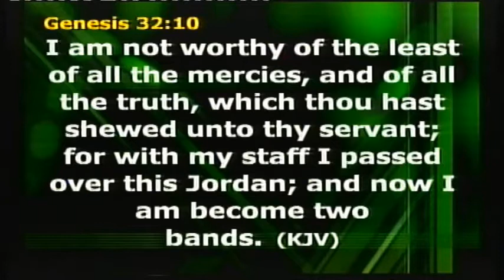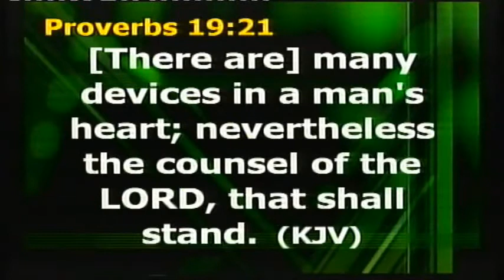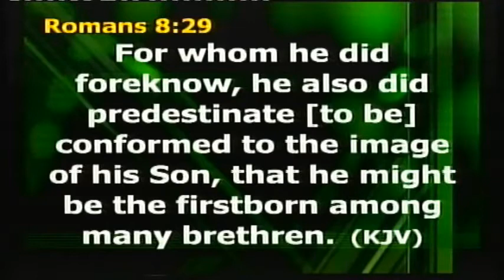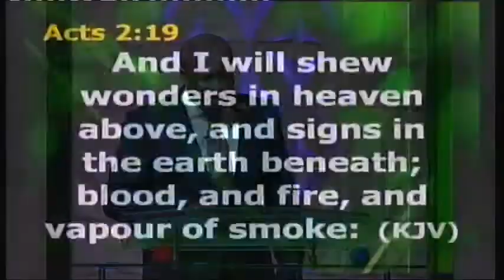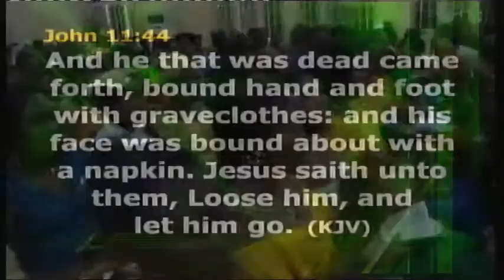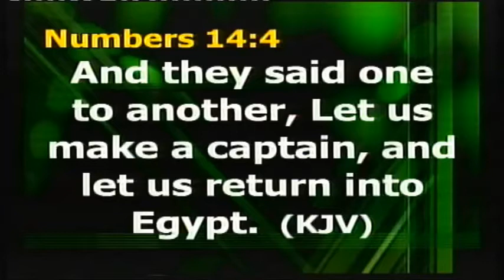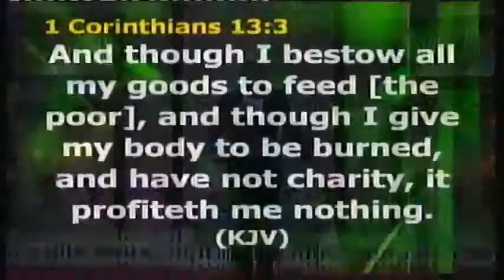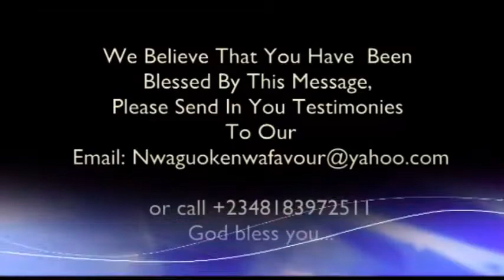ENCOUNTER WITH DESTINY PT.1A FSS310319. PST. NWAGU OKENWA